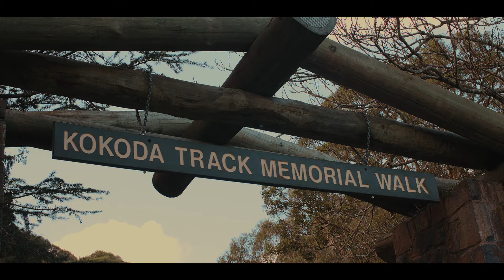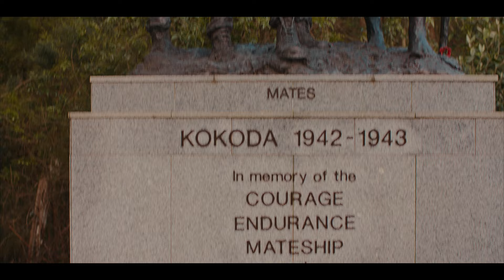Canon EOS M Raw Film | KOKODA | Upscaled 4K Magic Lantern RAW | Contax Zeiss 50mm f1.7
Kokoda Track Memorial Walk [1000 Steps]

A trip to the Kokoda Track Memorial Walk which is about 1000 steps. But before this, we had a look around town and I wanted to keep things very simple by just sticking to "one" lens for the trip. It became dark quickly as we were climbing so I had to get the best shots I could get.

Gear Used:
Canon EOS M
Metabones Speedbooster
Contax C/Y to EF Adapter
Contax Zeiss 50mm f1.7 MMJ [De-Clicked]
Lexar Professional 1000x 128GB

Settings:
MCM Rewire 1080
Resolution: 1736x976 [16:9] Upscaled to [16:9] 3840x2160
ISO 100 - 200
Shutter 1/50
24fps
MLV App: Alexa LOG C

My Current Lens Setup:
EOS M #1 - Samyang 50mm f1.4 & 35mm f1.4
EOS M #2 - Canon FD 50mm f1.8 & 28mm f2.8
EOS M2 #1 - Contax Zeiss 50mm f1.7 & 28-85mm f3.3-4
EOS M2 #2 - 7Artisans 25mm f1.8 & 55mm f1.4

Raw Builds/Coversion:
*Latest Danne Builds: